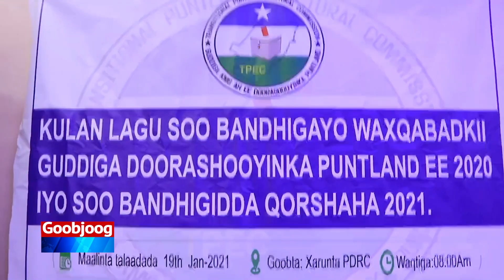Ururada Siyaasadda Puntland oo Codsaday In la dhiso Maxkamad Dastuuri ah .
Ururada Siyaasadda ee ka dhisan Puntland ayaa codsaday in la dhiso Maxkamad Dastuuri ah ,si ay u kala saarto khilaafkii yimaada ,Kalsoonida Nidaamka Xisbiyada badan loo helo , hadalkan ayay ka sheegeen munaasabad Garowe lagu qabtay.